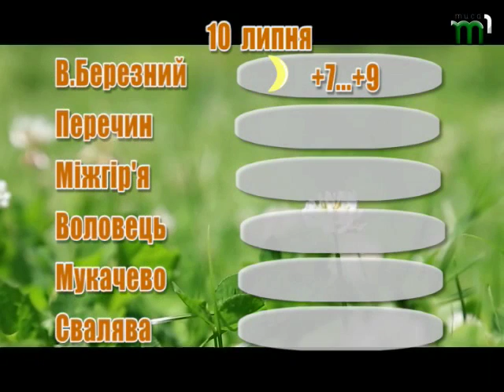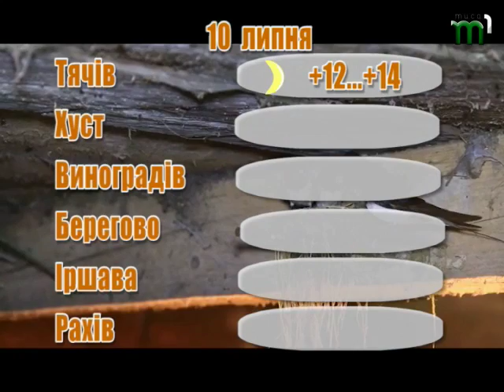Прогноз погоди на 10 липня 2017 року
Мінлива хмарність, вночі без істотних опадів, вранці та вдень короткочасні дощі, окремі грози. Вночі та вранці місцями слабкий туман. Вітер південно-східний 7-12, при грозах місцями пориви до 15-20 м/с. Температура повітря вночі 12-17° , у горах подекуди до 9° тепла, вдень 25-30°, у горах місцями 18-23° тепла.
По м. Ужгород мінлива хмарність, вночі без опадів, вранці та вдень короткочасний дощ, гроза. Вітер південно-східний 7-12, при грозі місцями пориви до 15-20 м/с. Температура повітря вночі 15-17°, вдень 28-30° тепла.